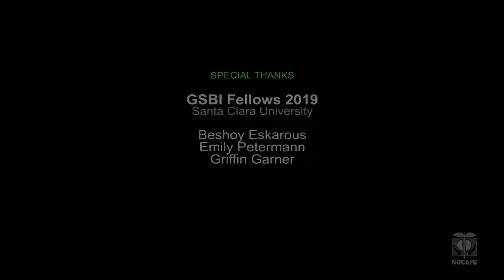Fertilizer and Manure - Step 2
Fertilizer and Manure is the second step in Agronomy.

Third video of Agronomic training.